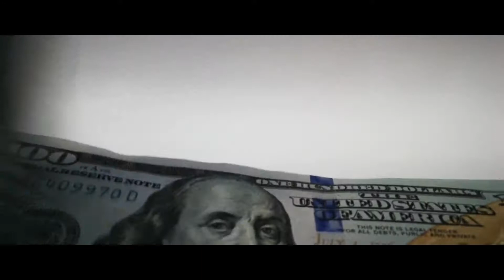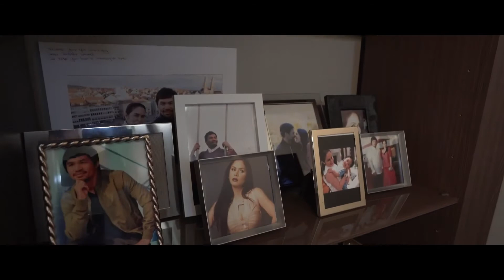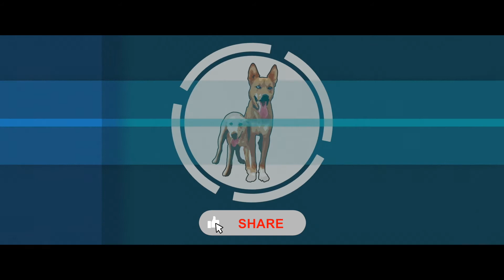THE DAPPER DOG present Boxers: Knock Out Shopping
Today we take a look at the outrageous spending of professional Boxers. While most of us think it would be insane to step foot inside a boxing ring, Professional Boxers, train, prepare, and study their opponents. They face off and battle to collect lots of prize money. It's no surprise, they spend this money the same way, without fear and without thinking. Just focused on their desires. Tune in to see their extravagant spending.
Welcome to the Dapper Dog.
This is sports month, and today we are going to take a look at the spending habits of professional boxers. For us, Professional boxers have some of the most outrageous spending habits of any athletes! Is Jinky Pacquiao’s $83 thousand Birkin Himalayan reasonable?

If you're a fan of boxing, then you are probably aware that they are earning massive amounts on each fight, and as the boxing industry becomes more popular, the fighter’s net worths are starting to rise too.

That's why today, The Dapper Dog brings you the Ridiculous and Extravagant spending of Professional Boxers!

Subscribe to The Dapper Dog and ring the bell icon to get regular updates on our latest uploads, and if you like this video, click the thumbs up button and share it with your friends!!

Be ready for round one!

Born on September 2, 1965, Lennox Lewis competed from 1989 to 2003.

Aside from being a three-time world heavyweight champion, Lewis was also a two-time lineal champion and remains the last heavyweight to hold the undisputed title. Lewis represented Canada as an amateur at the 1988 Summer Olympics, winning a gold medal in the super-heavyweight division after defeating Riddick Bowe in the final.

In his first three years as a professional boxer, he already won several regional heavyweight championships, including the European, British, and Commonwealth titles, and after his first 21 wins, Lewis defeated Donovan Ruddock in 1992 to take over the number one position in the WBC rankings and was declared WBC heavyweight champion later that year after Riddick Bowe gave up the title to avoid defending it against Lewis.

Lewis announced his retirement in the boxing year 2004 with a record of 41 wins, 2 losses, and 1 draw, and upon retiring, he moved to Miami Beach with his wife, Violet Chang, a former Miss Jamaica runner-up with their three children. As an avid amateur chess player, Lewis funded an after-school chess program for disadvantaged youths, one of whom earned a university chess scholarship at Tennessee Tech.

With the net worth of $140 Million, the retired champ was able to secure around $82 Jamaican manse, and calls it the ‘Lion’s lair’. The luxurious home is located in the Tryall Golf Club resort in Hanover and offers stunning views of the Caribbean Sea. Lewis asked his architect from Chicago to help him design the indoor-outdoor themed mansion, the outside view has a beautiful patio and swimming pool area overlook stunning views of the sea, a dining room that can have a 10-seater table is positioned with yet more ceiling to floor windows to make the most of those remarkable views, there's also a spacious front room packed with an eclectic mix of sofas, armchairs, and other furniture,  a ceiling to floor windows which slide away to continue the common theme of outdoors meeting indoors, an 'industrial-style' kitchen that Lewis explains will have food pumping out of it later that day, it also has its gym where 'all the hard work is done' and the house is littered with memories of Lewis' incredible career in the form of photographs.

Now, let's move on to our next champ, the "The Executioner", and later "The Alien", Bernard Hopkins.

Bernard Humphrey Hopkins Jr. is an American former professional boxer who competed from 1988 to 2016, he is considered as one of the most successful boxers of the past three decades, having held multiple world championships in two weight classes, including the undisputed middleweight title from 2004 to 2005, and the lineal light heavyweight title from 2011 to 2012. He also became a world champion by winning the IBF middleweight title in 1995 and going on to compile 19 defenses against 17 opponents; a division record at the time, although some outlets erroneously list 20 defenses to include a no-contest against Robert Allen.

Hopkins has been married to his wife, Jeanette, since 1993, and the couple has one daughter. Bernard Hopkins was born in Philadelphia, Pennsylvania, on January 5, 1965.